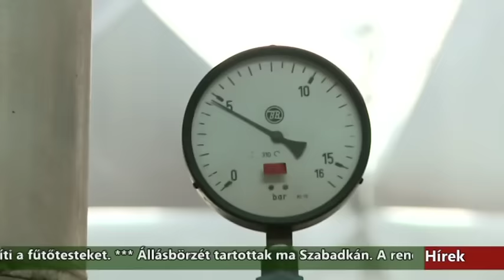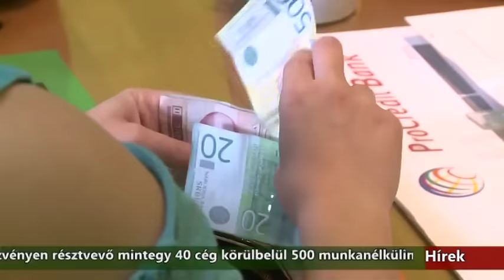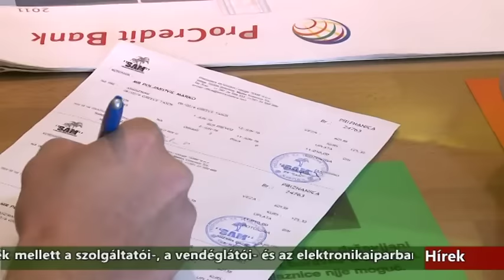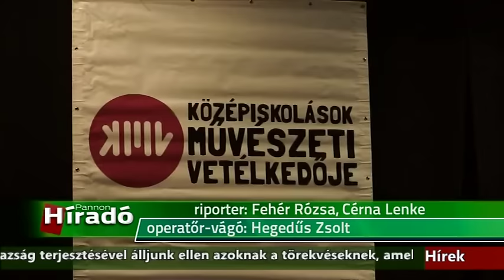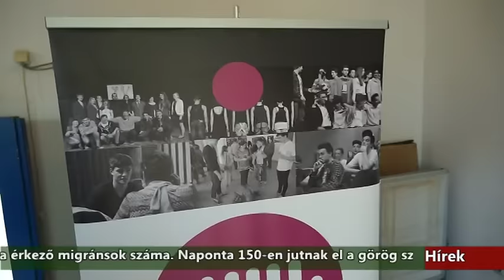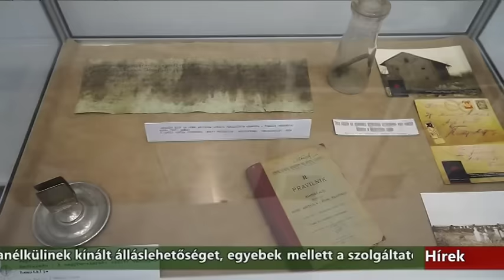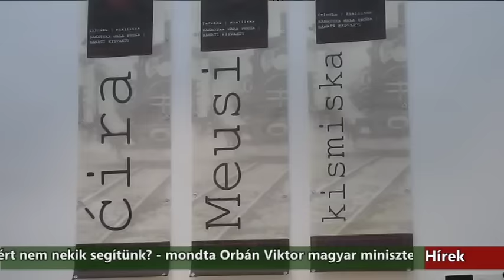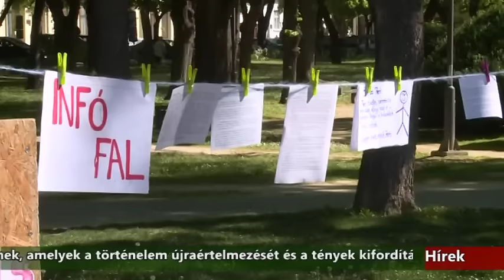Híradó - 2016.04.22. 20:00h